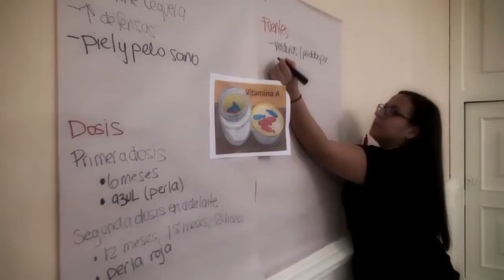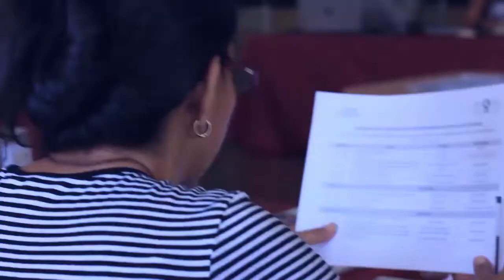SESAN Televisión No. 17